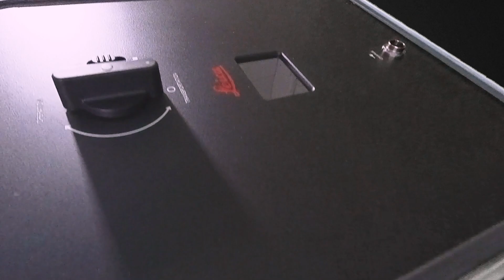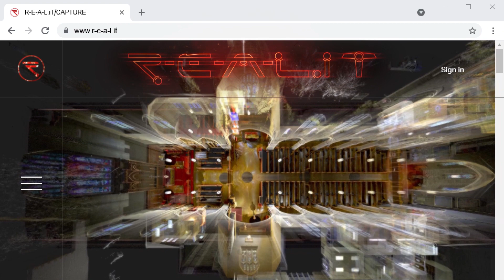UNBOXING the TRK100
When purchasing a Leica Pegasus TRK100 mobile mapping solution, you can expect to find a comprehensive package. The box includes the TRK100 system itself, complete with its integrated sensor suite, software, and documentation. Additionally, you'll receive necessary cables, mounting accessories, and a user-friendly guide to get you started on your mapping journey.

Video version: 02